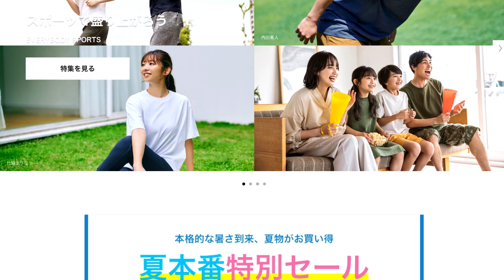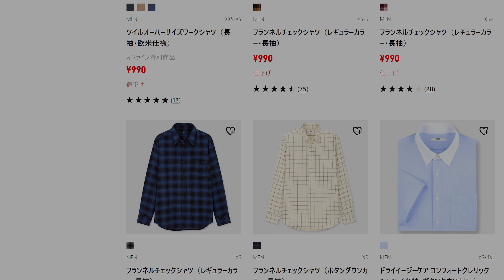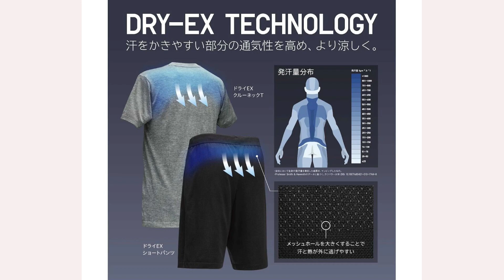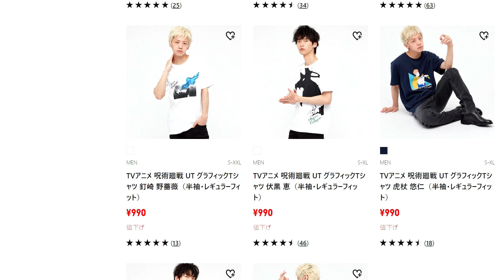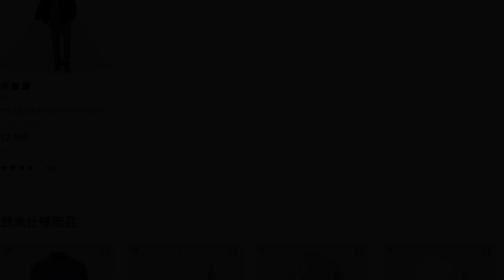【500円】 買うしかない! ユニクロセール特価品紹介!!【UNIQLO U 21春夏 +J ジルサンダー】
この動画の画像、情報は以下より引用しております。
ユニクロ公式オンラインストア

ストレッチスーピマコットンＴ（ノースリーブ）